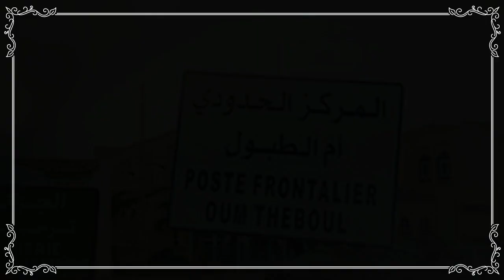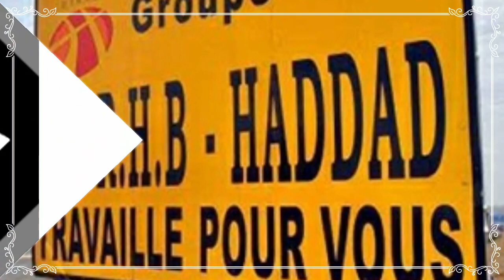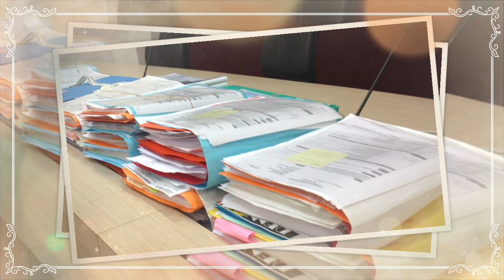Algérie: Affaire Ali Haddad, patron de l’ETRHB les révélations incroyables !!!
Le secteur des travaux publics occupe la première position avec 99 marchés, pour une enveloppe de 56 430 milliards de centimes, suivi de l’hydraulique avec 23 marchés d’un montant de 21 719 milliards de centimes, puis de l’énergie et des mines avec 2 marchés de plus de 261 milliards de centimes. Pour les enquêteurs, le statut de privilégié accordé à Ali Haddad n’a été possible que grâce à sa relation assez solide avec Saïd Bouteflika, frère du Président déchu. Un statut qui va lui permettre de bénéficier de 452 crédits auprès des banques, pour un montant de 211 000 milliards de centimes, dont 167 000 milliards de centimes, soit 83%, ont été accordés par des banques publiques, à leur tête le CPA (Crédit populaire d’Algérie), avec 73 000 milliards de centimes, soit 43% des montants prêtés.